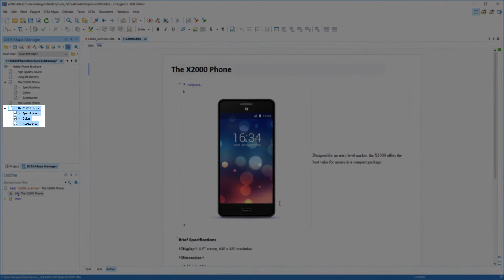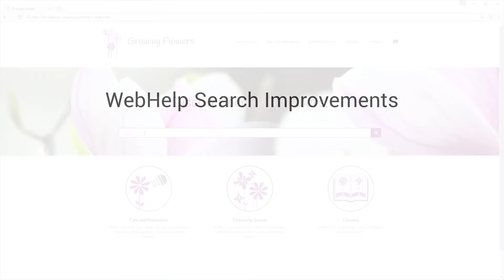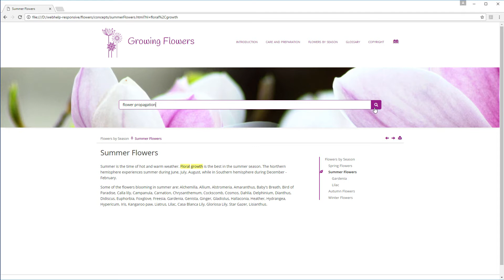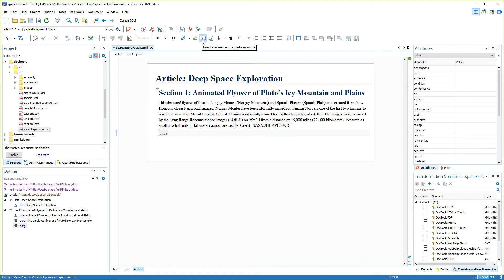What's New in Oxygen XML Editor 19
This video presents some of the new features in Oxygen XML Editor 19.